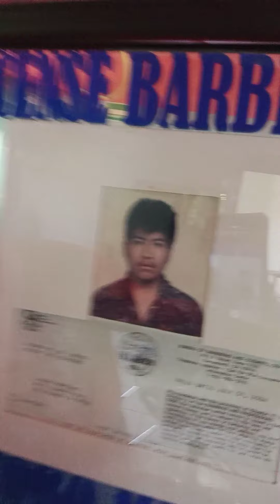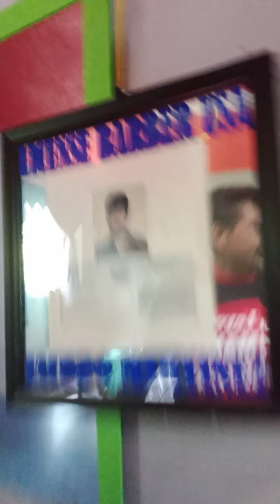manos mágicas. El barbero más chingón de los últimos tiempos. manos mágicas toda una leyenda.